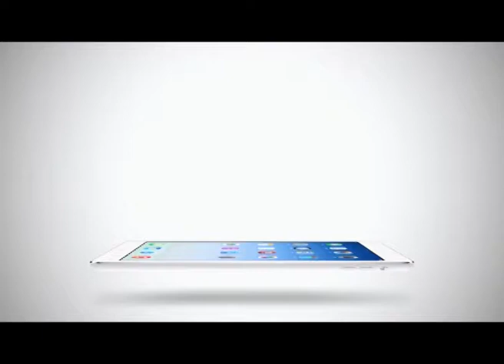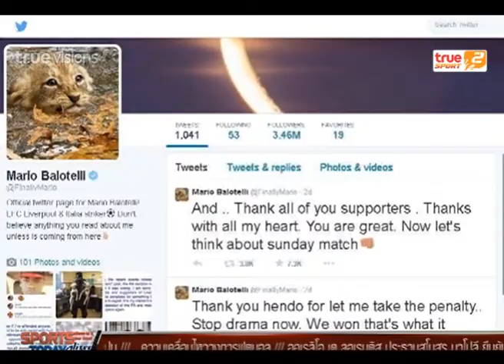Sport Today | 20-02-2015 (1/4)